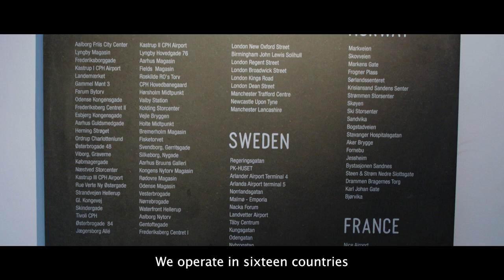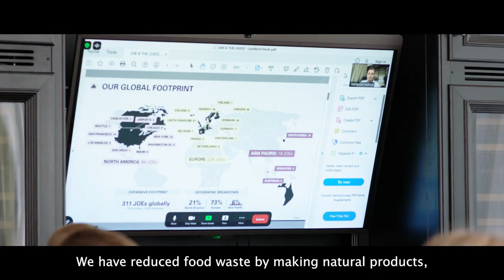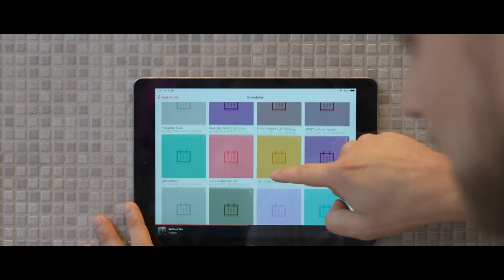Next time you crave an authentic cup of joe or freshly made juice, think of Joe and the Juice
Joe and the Juice, established in 2002 is a chic, avant-garde coffee house, juice and smoothie bar and food establishment, serving fresh, made-to-order, healthy products of the highest quality.

Many Joe and the Juice products can be customised to fit customers dietary needs or want, with an additional list of addable ingredients for that extra pop of flavour. From fresh banana bread or carrot cake to raw passionfruit and raspberry squares. Or if a drink is what you’re after, Joe and the Juice offer a delectable range of vegan smoothies and juices, or if you’re feeling the old but gold vibe, a range of classic teas and coffees.

Joe and the Juice strides atop four pillars that make them one of the leading healthy and plant-based product providers today. They are committed to delivering healthy, high-quality products in line with consumer megatrends, consistently adding new items to better suit your needs.